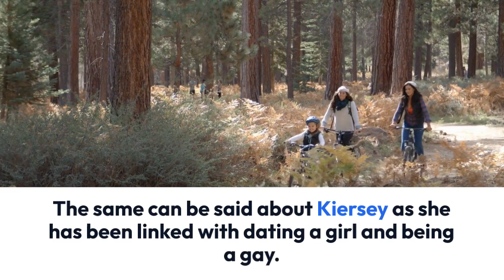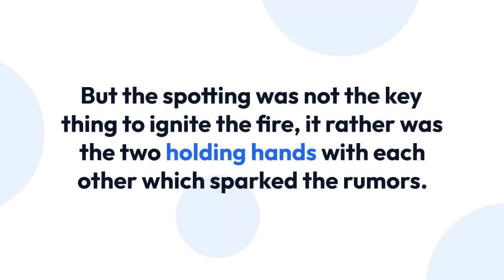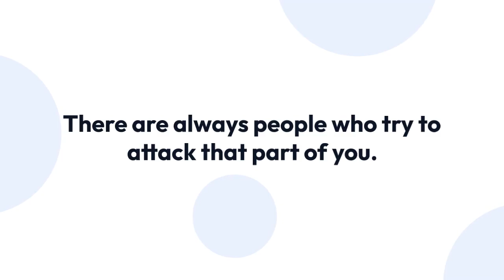Kiersey Clemons Has A Boyfriend Or Slowly Leaning Towards Gay Sexuality And Dating Girls?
Those who have watched the 2015 comedy-drama film "Dope" are sure to know Kiersey Clemons. She played the role of Cassandra "Diggy" Andrews in the very movie. She has been able to grab the media attention and fan following with all that she has been able to accomplish in her professional career thus far.

But her fans would like to know if she has a boyfriend in her life. She has been famously linked with dating girls but how true is that? Does she have a boyfriend to smack those gay rumors?

When you become a famous public figure, you are bound to get surrounded by rumors and most of those rumors are related to your sexuality. The same can be said about Kiersey as she has been linked with dating a girl and being a gay.

She and her co-star from the 2014 Disney Channel Original Movie Cloud 9, Dove Cameron, were famously spotted together when the two were out in Vegas to celebrate Dove's birthday in 2017.